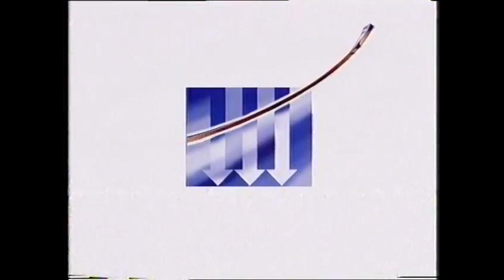Castle Home Video (Cut-off, 1989)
Taken from a VHS trailer reel of Night of Retribution.